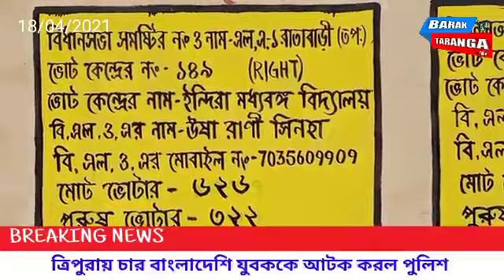রাতাবাড়িতে পুনর্ভোট নির্বিঘ্নে সম্পন্ন